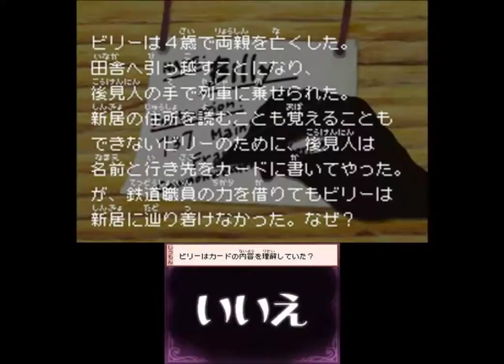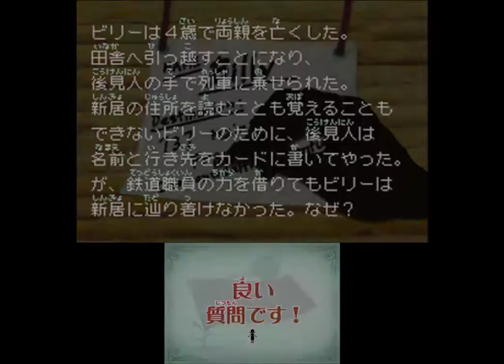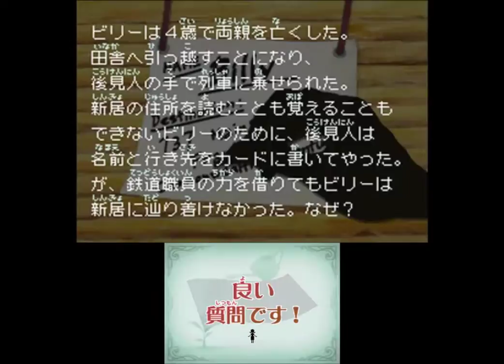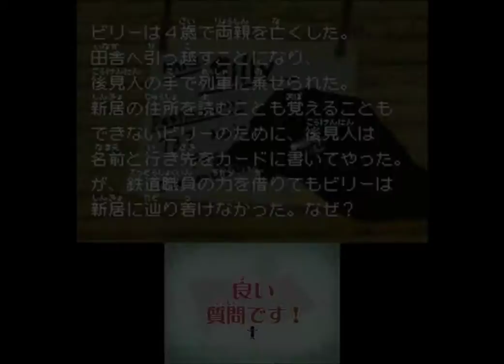【寝る前に一読行っとく?】スローンとマクヘールの謎の物語 Part30 【女性実況】